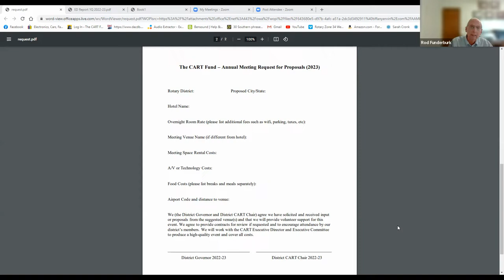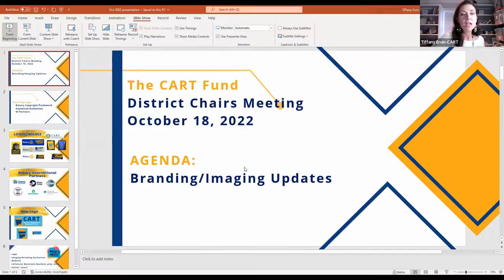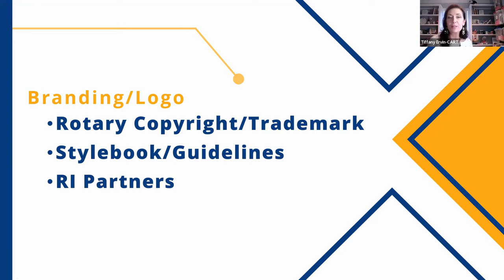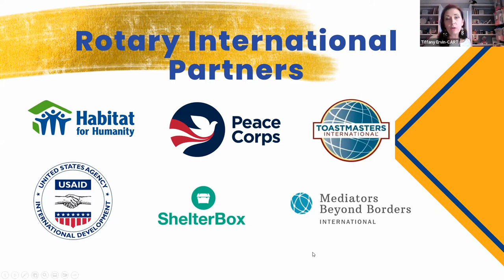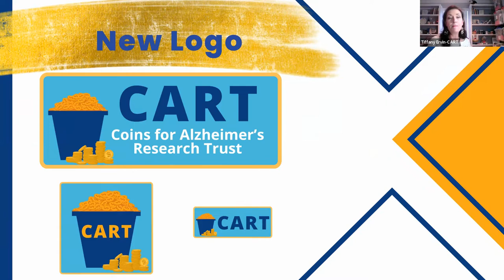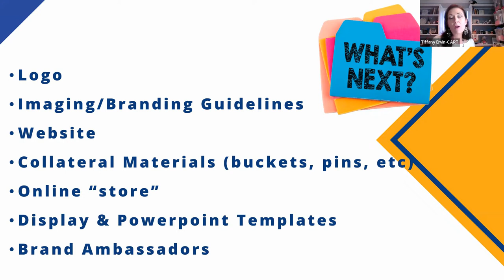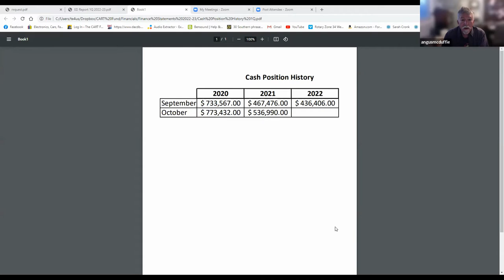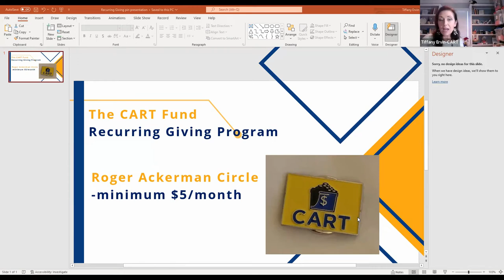CART Chairs Meeting October 2022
Our monthly meeting of district chairs and other interested parties of TheCARTFund led by Board President Rod Funderburk and Executive Director Tiffany Ervin.

Next meeting will be held on Wed, Nov. 9th, and registration is available in the DACDB "multi district event" calendar.